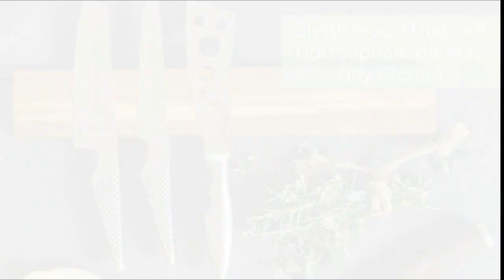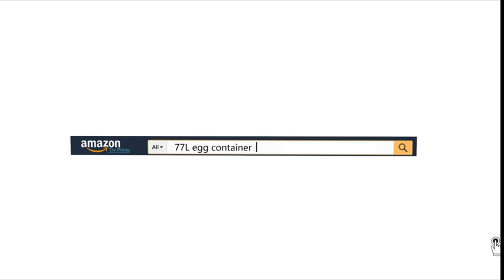TOP BEST AMAZON FINDS KITCHEN ADDITION MUST HAVES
Magnetic Knife Holder for Wall
Premium 15 Inch Sustainable Acacia Wood Magnetic Knife Holder
Bamboo Stovetop Cover&Countertop Cutting Board
GAGALIFE Glass Rinser for Kitchen Sink
Joseph Joseph TriScale Compact Folding Digital Kitchen Food Scale
NIUBEE Adjustable Expandable Acrylic Spice Rack Tray
Skimmer Slotted Spoon for cooking Rustproof Fine Mesh
3 Deviled Egg Containers with Lid Portable Egg Organizer
Ruibo Ziplock Bag Holder Stand Adjustable
Glass Beverage Dispenser for Parties
PopBabies Portable Personal Blender
Dash Mini Waffle Maker for Individual Waffles
Slim Double-walled Stainless Steel Insulated Can Cooler
Hey Girl Tea Infuser Bottle
Automatic Treat dispenser Motion Activated Touch-free Dispenser
Zevro Indispensable SmartSpace Wall Mount Triple Dry-Food Dispenser
BBG 22.5 Lbs Rice Dispenser
AGYAONE Ziplock Bag Storage Organizer For Kitchen Organization
ZWILLING Fresh & Save Vacuum Sealer Machine Starter Set
FOSA Vacuum Seal Food Storage System Reusable Container Set
Bread Slicer Cutting Guide with Knife
Progressive International Prepworks
Kennedich 16 Capacity Electric Egg Cooker Hard Boiled
Prep Solutions Microwavable Bacon Grill
Prep Solutions 100% Silicone Heat Resistant Multifunctional Mat